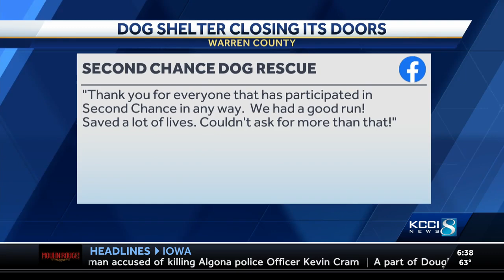Warren County dog rescue closing its doors